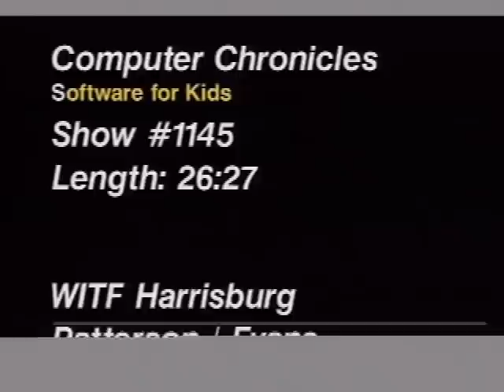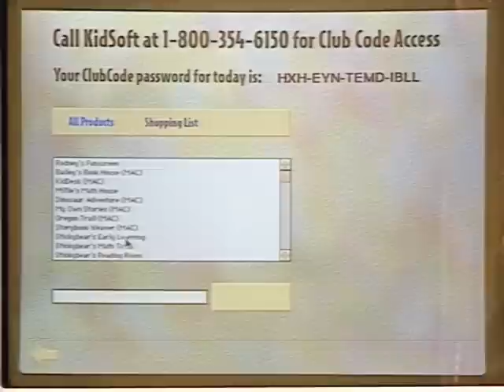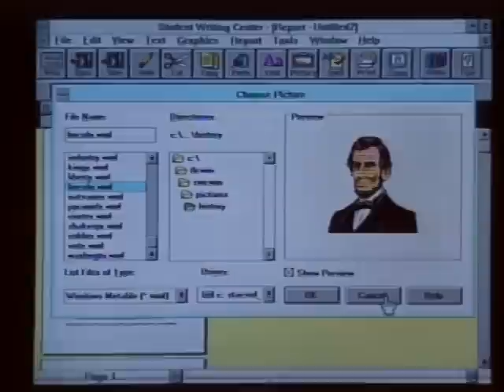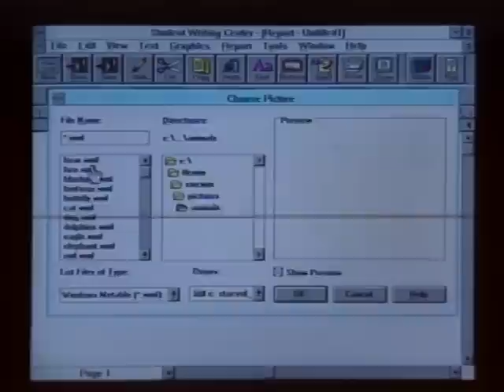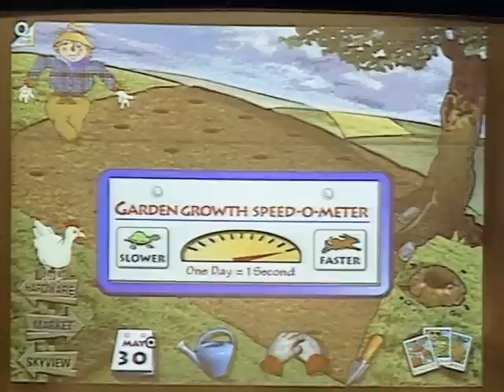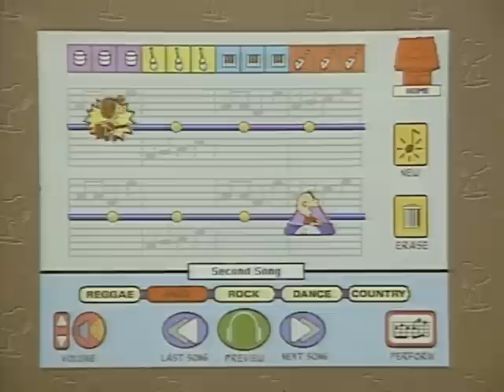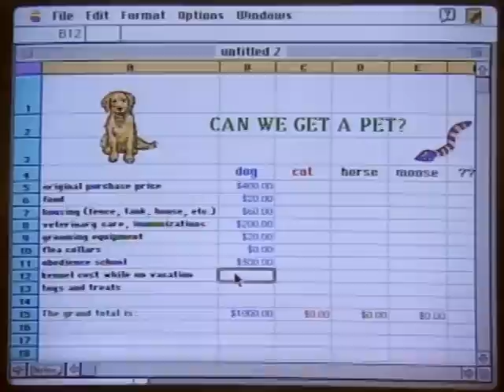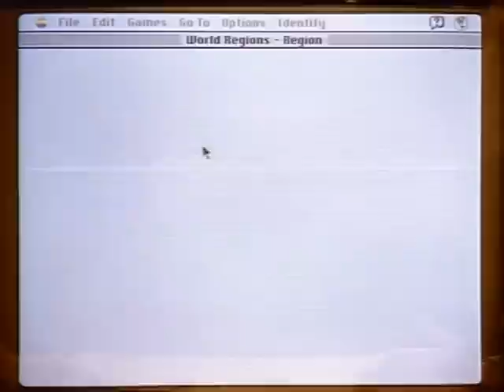The Computer Chronicles - Software for Kids (1994)